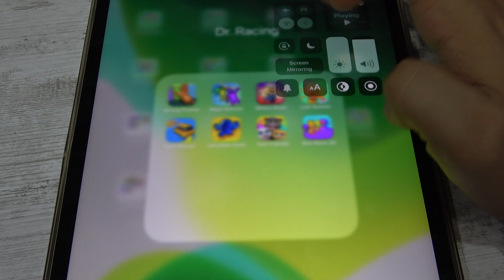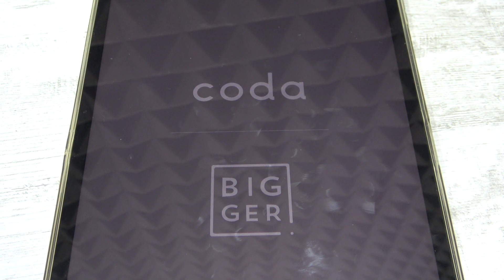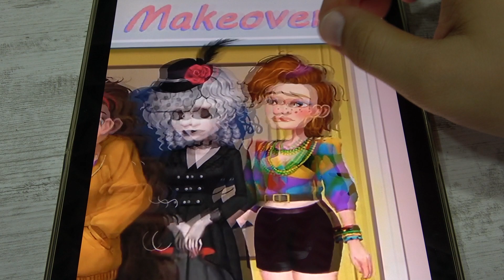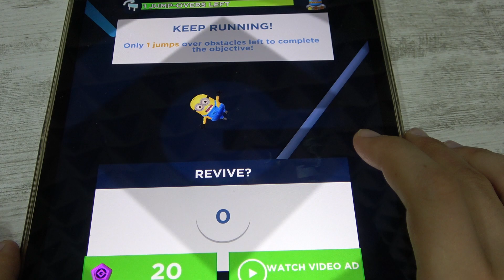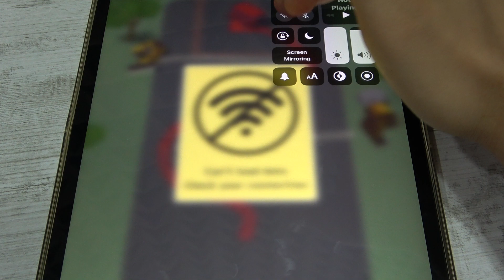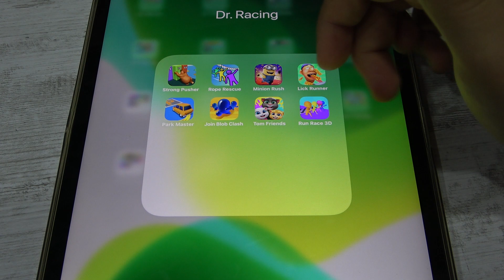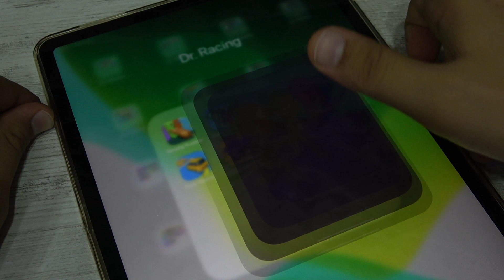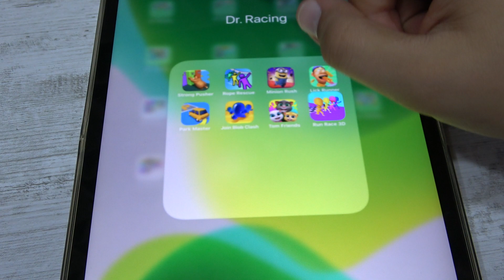Strong Pusher, Rope Rescue, Minion Rush, Lick Runner, Park Master, Join Blob Clash, Tom Friends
Strong Pusher, Rope Rescue, Minion Rush, Lick Runner, Park Master, Join Blob Clash, Tom Friends, Run Race 3D